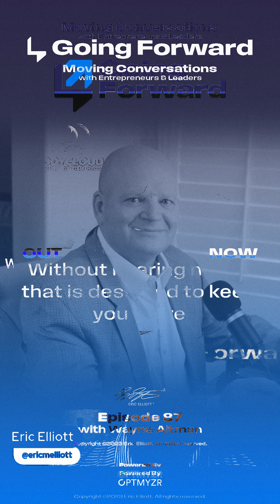Frequencies Have the Ability to Affect Your Brain's Activity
In this clip from Going Forward, Wayne Altman, the founder of MelodyClouds describes some fascinating phenomena of our brain's inner workings and the profound influence that frequencies have on your cognitive and emotional states. Join us as we unravel the science behind binaural beats and how they can positively impact your brain activity. Discover how binaural beats, with their unique approach of presenting different frequencies to each ear, coax your brain into synchronization, giving birth to a third frequency. This entrainment process has the potential to shape your mental landscape in unexpected ways. Prepare to unlock the secrets of your brain's incredible adaptability and explore the intricate dance of frequencies and emotions.

Melody Clouds is a subscription relaxation website and app. With 8000 hours of Solfeggio, Binaural Beats, Guided Meditation, and 17,000+ Audiobooks all designed to relax and educate its subscribers at a price point other services just will not touch. Wayne has determined that the healing and beneficial effects of this technology should be available to everyone who wants it. So, Melody Clouds is translated into over 100 different languages, and its membership spans across the globe.

Eric Elliott is a self-made entrepreneur and marketing expert with extensive experience crafting impactful brand narratives for clients across industries. He is the founder of VIP Marketing and Craft Creative. In 2009, Mr. Elliott started VIP Marketing with almost no resources. VIP now has a global team and is recognized as one of the top branding agencies in the USA by Clutch. co. He founded Craft Creative in 2015, a full-service video production company providing premium services to clients across the US.

Eric is also the host of Going Forward, a podcast moving conversations with entrepreneurs and leaders that inspire, motivate, and challenge you to embrace possibility and make a difference. Mr. Elliott is the author of numerous articles and an active contributor to Entrepreneur Magazine, Forbes, and Medium.  Recognized as a pillar of his community, the city of North Charleston established Eric Elliott Day to honor his name and legacy to inspire others to follow their dreams and positively impact the world.

VIP Marketing is a digital advertising agency based in Charleston, SC. Our mission is to separate our clients from the crowd. We commit to serve and deliver their marketing and creative needs on time and within scope. So then, our goal is to partner with businesses to market to the right people, capture their attention. In brief, we get results with premium video production, social media marketing, graphic design, media planning, and media buying. Ultimately, we believe every business deserves Very Important Placement.

The VIP Marketing team understands that all media plans are not created equal. So much great creative work is sabotaged by their placement. What good is an awesome video if no one sees it? Or, what if it’s served to the wrong audience? Generally speaking, you’re wasting dollars. VIP Marketing uses some of the best tools on the market to find your audience. Then, after building awareness, we aim to keep their attention. Finally, our strategies help turn these leads into conversions and revenue for your business.